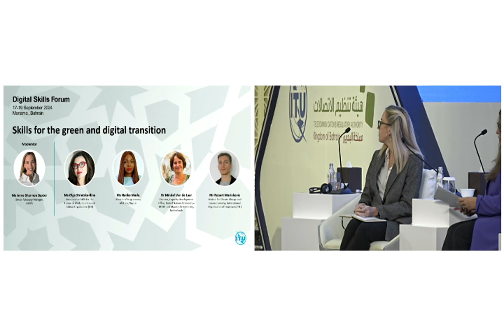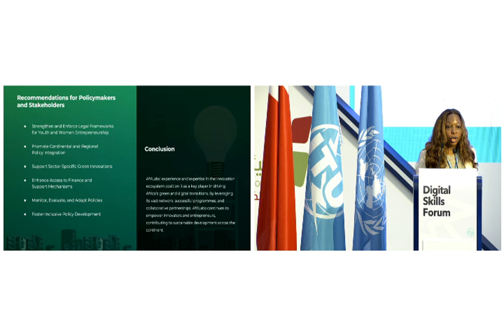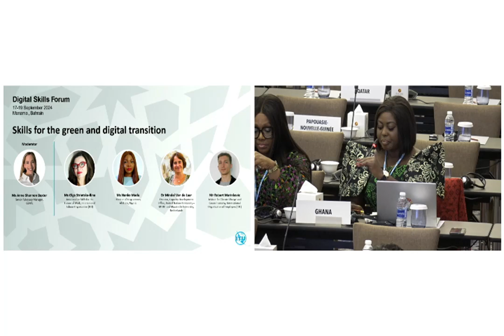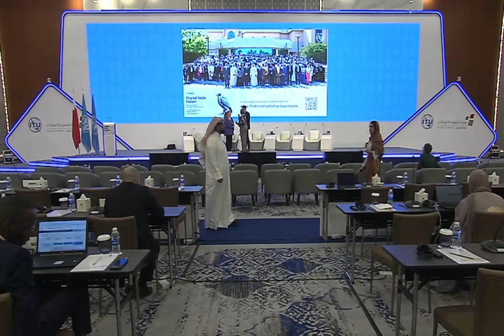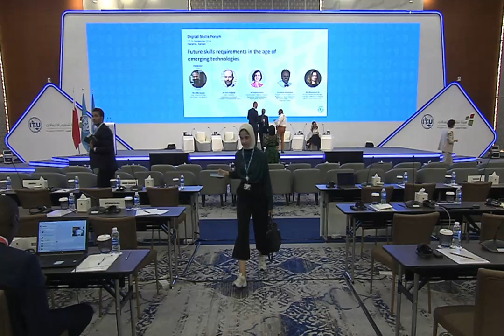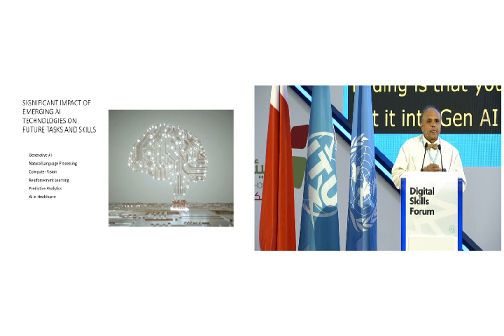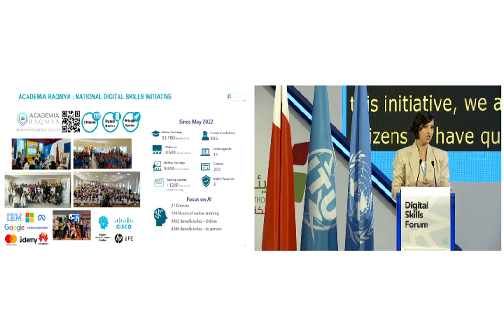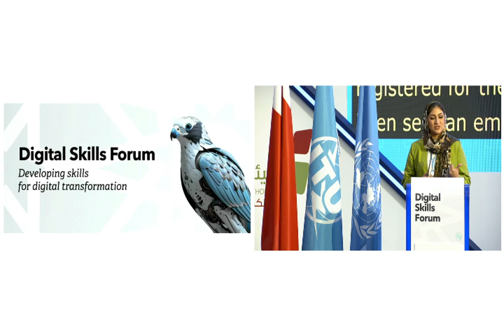Skills for the green and digital transition Future skills requirements in the age of emerging tech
Skills for the green and digital transition
Thursday, 19 September 2024 : 09:30 – 10:45

Green and digital transitions are interconnected and mutually reinforcing. While digital technologies facilitate the monitoring and management of environmental resources and processes, sustainability principles can guide the development and deployment of digital solutions in a responsible manner. Potential job losses due to digitalisation may be partially compensated by the green transition. Both transitions also create new jobs and require new skills for the successful and just transition for all.

This session will address the following questions:

What are essential effects from the green and digital transitions on jobs and skills?
What skills (digital and beyond) are required to minimize and mitigate the impact of climate change, including from the digital transition itself?
What are policy measures and good practice examples of skills development for just green and digital transitions?

Moderator
Ms Anne Shannon Baxter
Senior Advocacy Manager
GSMA

Panelists
Ms Olga Strietska-Ilina
Area Lead on Skills for the Future of Work
International Labour Organization (ILO)

Ms Nanko Madu
Director of Programmes
AfriLabs

Dr Mindel Van de Laar
Director, Capacity Development Office
United Nations University – MERIT and Maastricht University
Netherlands (Kingdom of the)

Mr Robert Marinkovic
Adviser for Climate Change and Green Economy
International Organisation of Employers (IOE)
Biography | Skills for the green and digital transition

Future skills requirements in the age of emerging technologies
Thursday, 19 September 2024 : 11:15 – 12:30

New and emerging technologies, in particular AI technologies, are impacting the workplace and skills needs across all industries and sectors. This poses challenges to employers, workers, educators, policy makers, researchers and other stakeholders in the digital transformation ecosystem.

This session will bring together different stakeholders, to address the following questions:

Which economic sectors will be most impacted by AI technologies?
What key skills will be most influenced by AI advancements?
What are concrete examples of AI technologies (e.g. generative AI technologies) that will shape future skills and jobs?
What are effective policy measures to address those needs and challenges? How should Governments respond?
Moderator
Mr Alfie Hamid
Head of Global Strategic Partnerships
Cisco NetAcad

Panelists
Mr Stijn Broecke
Senior Economist
Organisation for Economic Co-operation and Development (OECD)

Ms Salma Karim
Head of Human Capital & Innovation
Digital Development Agency (ADD)
Morocco (Kingdom of)

Dr Ashok Jashapara
Professor, School of Business and Management Digital Organisation and Society Research Centre
United Kingdom of Great Britain and Northern Ireland

Ms Mariam  Al Ali
Business Development Manager, Training & Certification – Emerging Markets